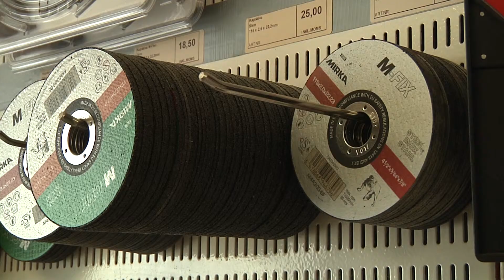Öhmans Trävaru AB, vinnare av Årets Pärla 2013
Öhmans Trävaru AB, vinnare av Årets Pärla 2013 på Älvsbyns näringslivsgala.